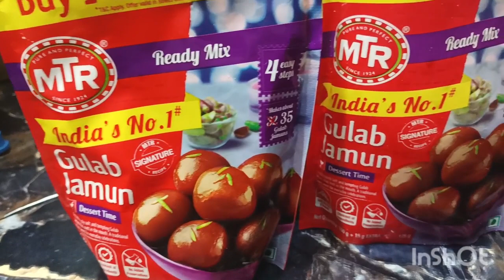Gulab jamun recipe ☺